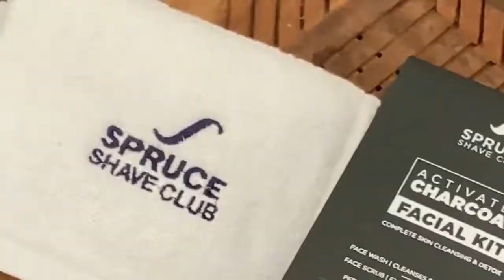Charcoal Facial starter Kit for Men's